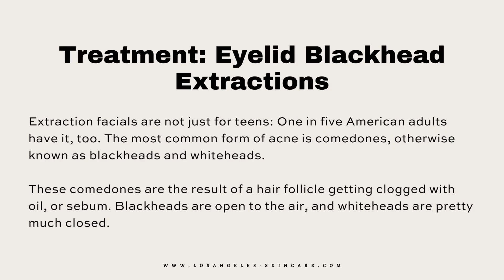Eyelid Blackhead Extraction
Skin tags also known as Cutaneous skin tags are small benign flaps of skin or protruding growths that are attached to the skin by a small peduncle or skin stalk. They are usually either flesh-colored or darker pigmentation.
Studies have shown that visible skin tags can be a major cause of stress, anxiety, and embarrassment amongst men and women.
In women, genital skin tags appear mostly in the vagina, especially in the folds of the outer layer called Vulva. Unlike men, women mostly get female skin tags in the vaginal area after pregnancy. However, in some women, they may appear at any age, more during adult life. Their appearance is the same as other skin tags on the body i.e. small floppy growths of skin that are a little darker in color than the surrounding area. In some women having vaginal skin tags, the size of the tags is increased during the menstrual period. However, after the period is over, the tags resume their normal size.